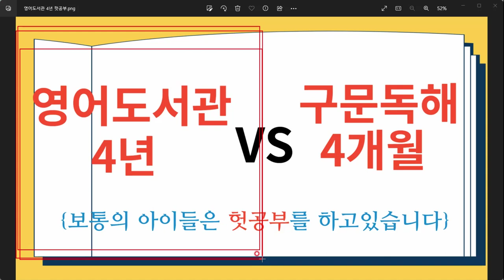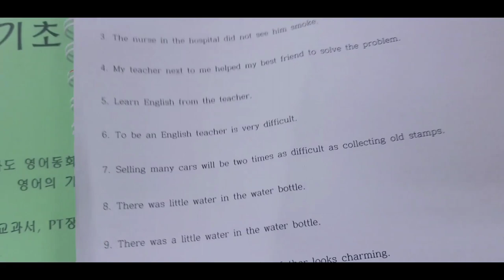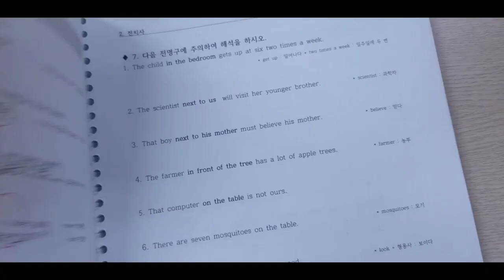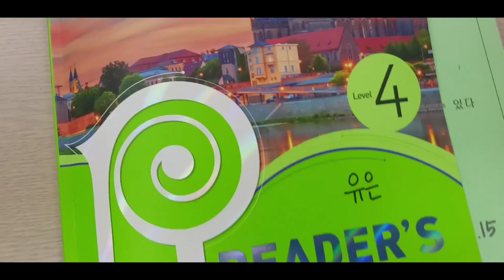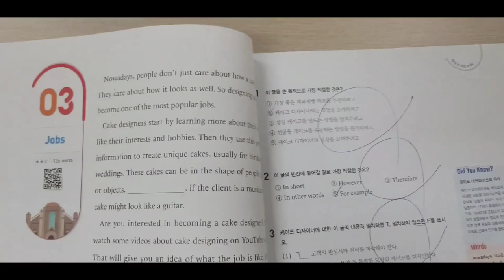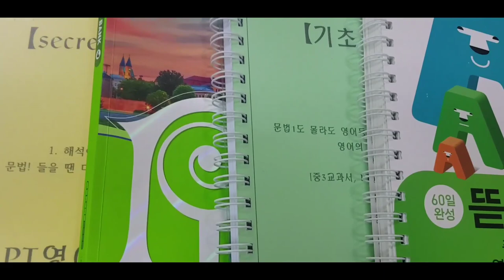이렇게 똑똑한 학생도 보통의 영어학습 방법으론 영포자가 됩니다.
보통의 학생들은 기존의 공부방법이 영어향상에 효과를 주지 못합니다.
해석이나 독해공부를 하고싶다고 해서 무작위의 독해책이나 영어문제집을 풀어본다고 영어실력이 향상되는것은 아닙니다.
영어공부 방법과 순서 엄청 중요합니다.